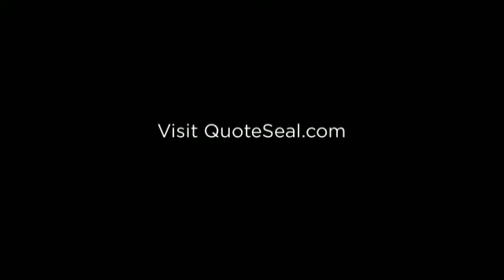business phone systems in los angeles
Compact and midsize businesses don’t should feel modest in relation to business enterprise phone devices. Feature-rich organization mobile phone methods had been when the purview of massive providers with significant budgets, but today’s IP cell phone methods let you swap your aged cellphone process gear for brand new thinking-and a mobile phone procedure that matches today’s fast-paced, cell company.

IP mobile phone systems-also referred to as IP PBXs, voice over IP (VoIP) or IP telephony systems-deliver high-fidelity sound and reputable assistance, so you're able to depend on phone calls coming through loud and apparent. Rich calling features, auto-attendant and dispersed workgroups ensure it is less difficult for customers to achieve the appropriate human being promptly and easily. And unified communication and collaboration features enable it to be effortless for workers to stay in contact and productive, despite in which or once they operate.

Follow these seven tips to select a company cellular phone process that’s proper for you. And never be perplexed via the industry’s unabashed usage of technical jargons and acronyms. Jump on more than to our new glossary to obtain apparent definitions of typical terms.

Precisely what is your organization ache level? Recognize the problems that you are acquiring with all your aged cell phone technique and what you’d like to resolve by using a new program. Could be the cellular phone method old and highly-priced to take care of? Do you have distinctive telephone systems in numerous offices, building it tough to talk? Are shoppers owning issues reaching the best person and investing too much time on maintain or in voicemail? Are your workforce increasingly using cellular phones in the office to get contemporary communications characteristics? Would be the price of third-party conference phone services getting away from hand? Does one need a telephone procedure that fits today’s cell workforce? Will be the new era of tech-savvy workers complaining regarding your antiquated cell phone process?
Produce your company circumstance for an IP cell phone program. Create a return on financial investment (ROI) model to quantify the productiveness your group expects to gain from the new small business mobile phone procedure. Productiveness steps could be qualitative, for instance improved buyer fulfillment, or they may be quantitative, which include stop consumer productiveness, which include greater call volumes, the effectiveness of contact heart agents, or perhaps the time personnel preserve finishing a approach. With all the suitable IP telephone procedure, you should have the capacity to attain a return with your financial investment in a single calendar year.